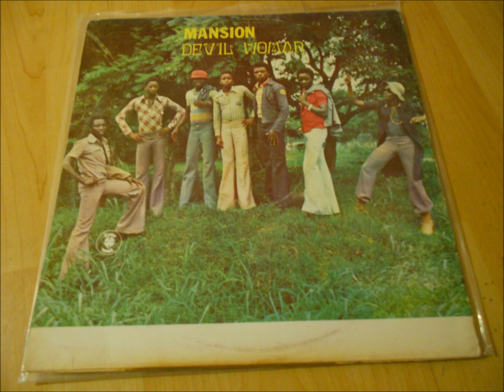Mansion “Devil Woman” from the LP "Devil Woman” (Clover Sound)